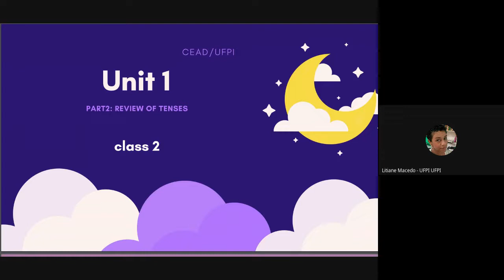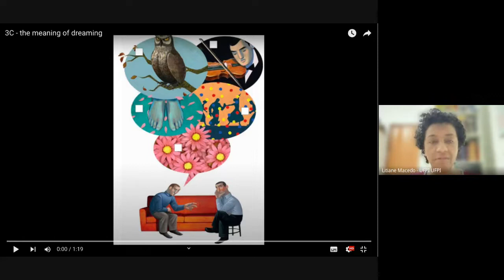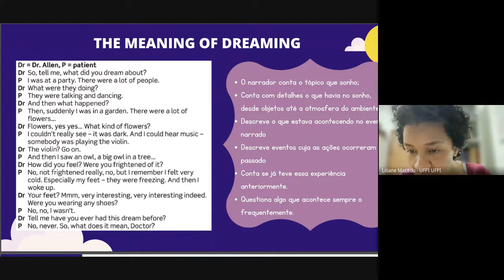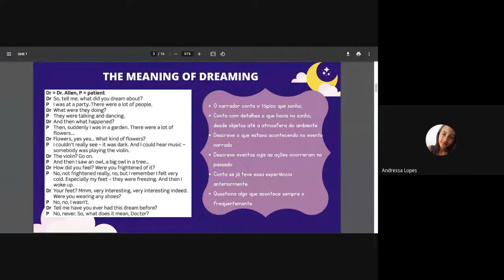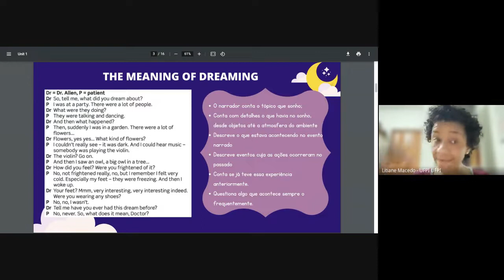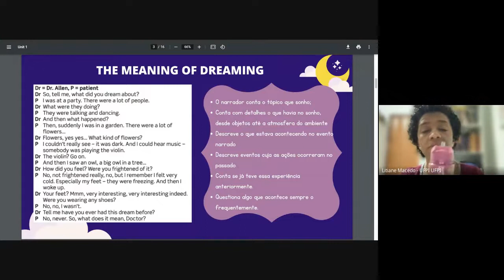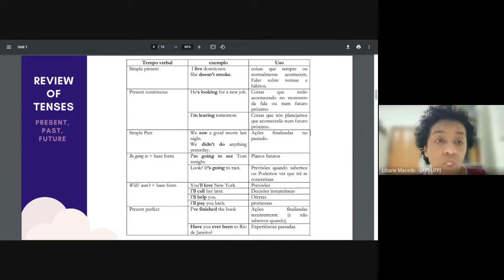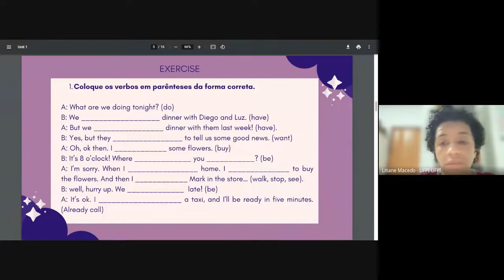Inglês IV - Prof Dra Litiane - Aula 2